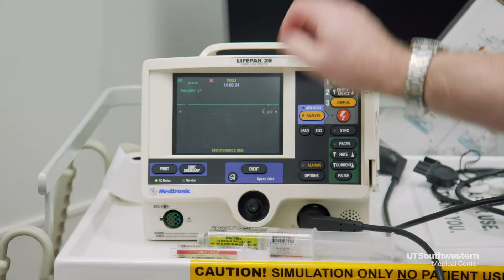UT Southwestern Simulation Center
As one of the largest state-of-the-art simulation facilities in the nation, the Simulation Center (or Sim Center) creates real-life environments through cutting edge technologies, such as virtual reality, for health care learners to develop into becoming effective, compassionate, and competent clinicians. Our enhanced simulation program integrates best practice educational theories, high fidelity environments, and innovative teaching modalities.